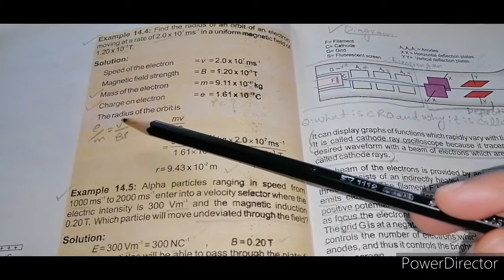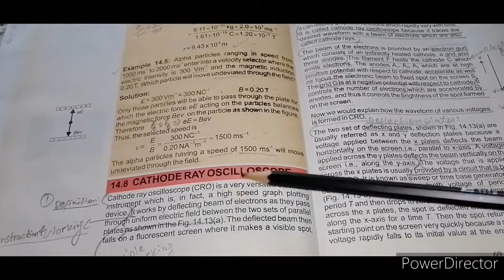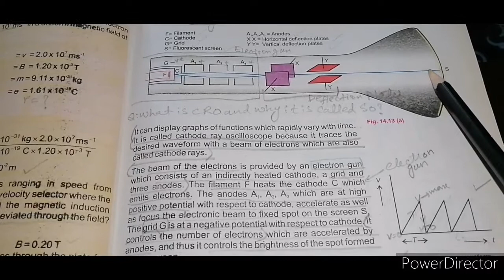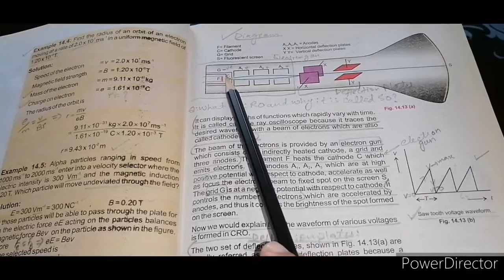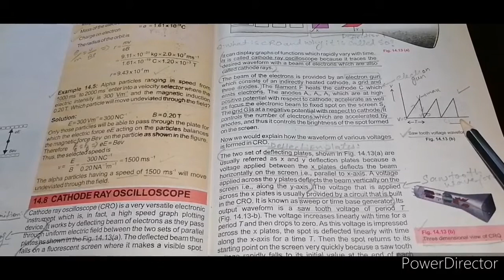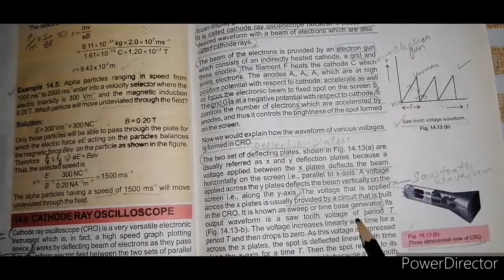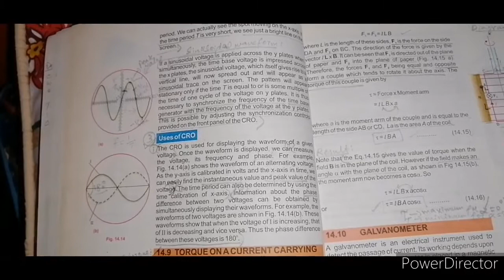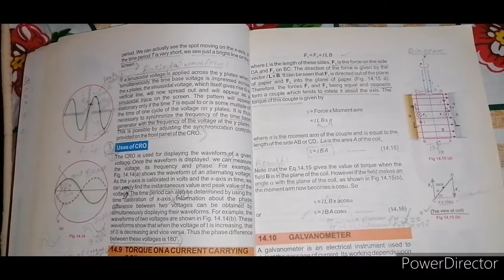Study of "Cathode Ray Oscilloscope (CRO)"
F. Sc/Ics 2nd year /O-level /A-level